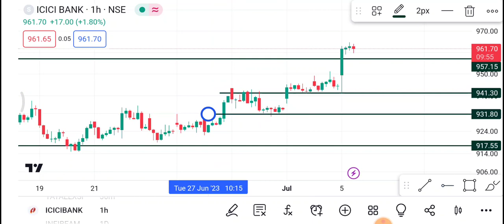6 July ICICI Bank Share | ICICI Bank Share latest news News | ICICI Bank Share price today news